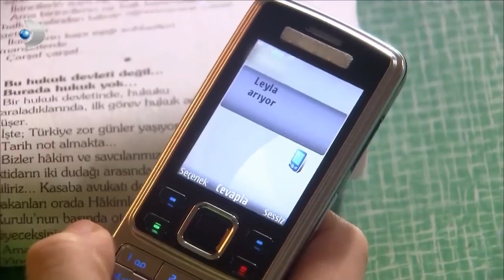Leyla, Babasının Her Şeyi Öğrendiğini Anladı.. - Yaprak Dökümü 106. Bölüm